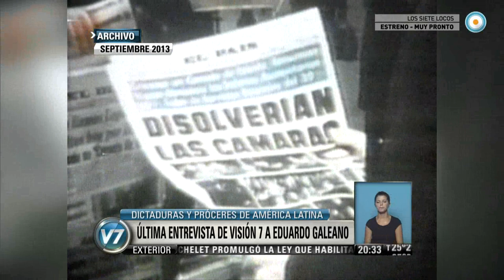Visión 7 - Última entrevista de Visión 7 a Eduardo Galeano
Escritor emblemático de una época forjada entre sueños revolucionarios, supo plasmar en sus obras ese viento que sacudió a más de una generación comprometida en la lucha por un mundo mejor, en pos de ese hombre nuevo vaticinado por el Che. (Luis Bruschtein/ Política). Emitido por Visión 7, noticiero de la TV Pública argentina, el lunes 13 de abril de 2015.